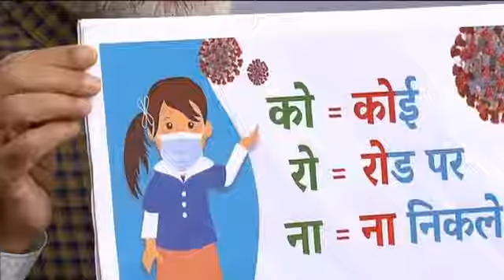ଦେଶବାସୀକୁ ପ୍ରଧାନମନ୍ତ୍ରୀଙ୍କ ଉଦବୋଧନ